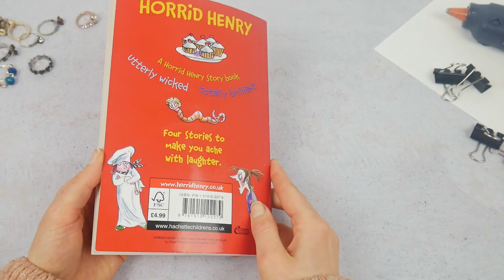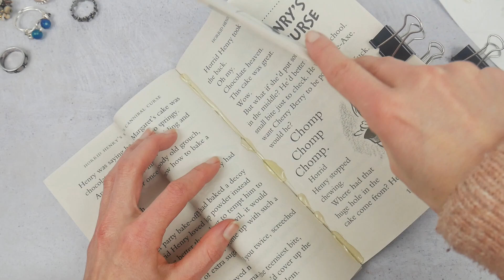18 GLUE GUN HACKS You Dind't Know You Needed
Love life hacks? These hot glue gun hacks are just for you then! You can use these ideas at home, make your very own DIY crafts just with the glue gun and just have a more practical use for this little beauty!
Give these fun hacks at home a try!